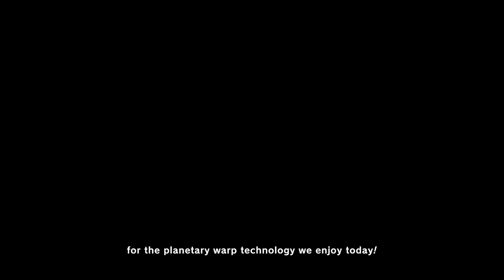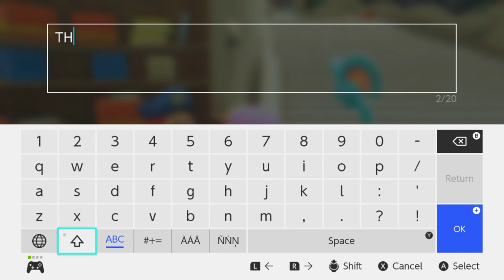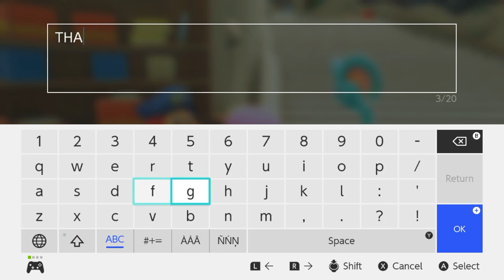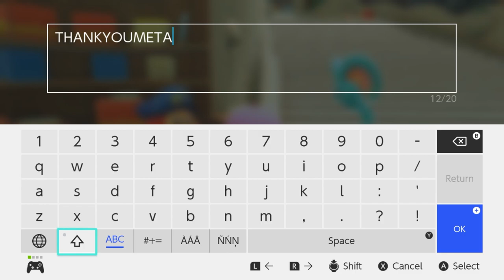LAST CHANCE! Kirby and the Forgotten Land: FINAL Episode Gameplay Walkthru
FINAL Episode of Kirby and the Forgotten Land

World: Redgar Forbidden Lands

Stage:
In the Presence of the King

Lab Discovera

Isolated Isles